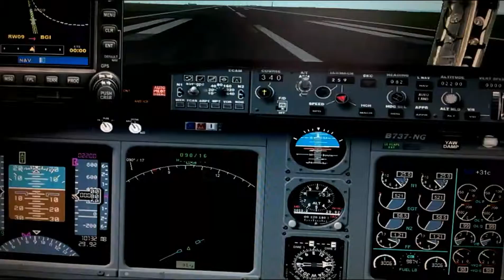Fs 2004 good landings